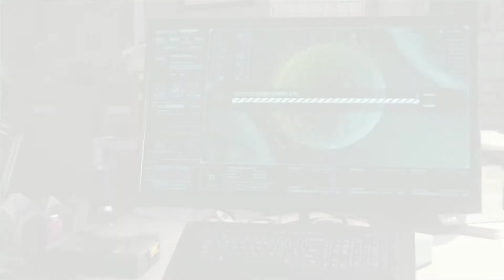SPIDER-MAN PS4 PRO Gameplay Walkthrough Part 28 [4K 1080p 60fps] (FULL GAME) - No Commentary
Marvel's Spider-Man Gameplay Walkthrough Part 28 for PS4 Pro includes a Review, and Campaign Mission 28: Marvel's Spider-Man Gameplay Walkthrough will feature the Full Game Story Campaign. Thanks Playstation for giving me the Full Game of Marvel's Spider-Man on PS4 Pro. Characters in Marvel's Spider-Man include Mary Jane Watson, Miles Morales, Aunt May, Norman Osborn, Yuri Watanabe, Black Cat, Silver Sable, Mister Negative, Kingpin, Shocker, Electro, Rhino, Scorpion, Vulture, and Taskmaster. Marvel's Spider-Man also has Suits, Suit Power, Suit Mods, Classic suit, Advanced suit, Spider-Punk, Iron Spider, Velocity suit, Spider-Man Noir suit, Steve Ditko-inspired suit, Secret War suit, Scarlet Spider suit, Spider-Armor Mark II and Spider-Man 2099. Innovator Skills, Defender Skills, Webslinger Skills, Gadgets, Missions, Collections, Benchmarks, Characters and more! Spider-Man's episodic DLC, The City That Never Sleeps, has three chapters. Chapter 1: The Heist (Featuring Felicia Hardy, aka Black Cat), Chapter 2: Turf Wars and Chapter 3: Silver Lining. I'll play the Full Game of Marvel's Spider-Man until the Single Player Campaign Ending.

Marvel's Spider-Man is an action-adventure game based on the Marvel Comics superhero Spider-Man, developed by Insomniac Games and published by Sony Interactive Entertainment for PlayStation 4. It will be the first licensed game developed by Insomniac. The game will tell a new story about Spider-Man that is not tied to an existing comic book, video game, or film. It will cover both the Peter Parker and Spider-Man aspects of the character. It features combat systems such as an aerial combat, spider sense and reflexes, and finishing moves. Spider-Man can push attacking enemies off of buildings, though Spider-Man will not let them fall, webbing them to the side of the building. The player will be able to use Spider-Man's abilities such as web slinging and wall-crawling as well as other gameplay elements, one of which will be the ability to traverse using parkour, and the crafting and use of gadgets and alternative suits with special powers.  Environmental combat, quick time events and stealth will also be featured in the game. Peter Parker (outside of his Spider - Man suit) will be playable in parts of the game and Mary Jane Watson will be playable in "key moments" of the game.